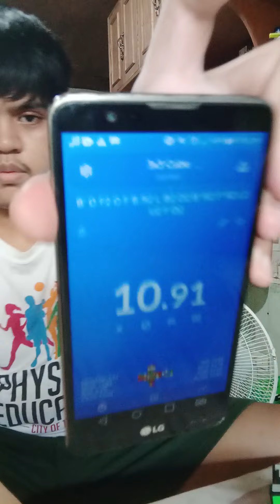11.83s 3x3 (Avg. Of 12) and PB. 10.37s | X-Man Tornado V1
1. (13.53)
2. 11.34
3. 10.38
4. 13.28
5. 13.09
6. 11.33
7. 13.05
8. 11.34
9. 12.18
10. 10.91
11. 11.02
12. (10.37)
Final: 11.83s
Cube: QiYi X-Man Tornado V-1
© Infinix Camera and Microphone Stand